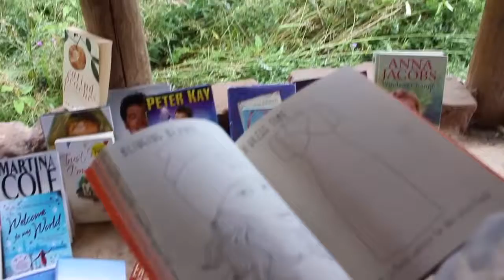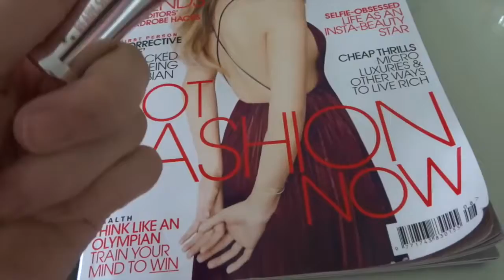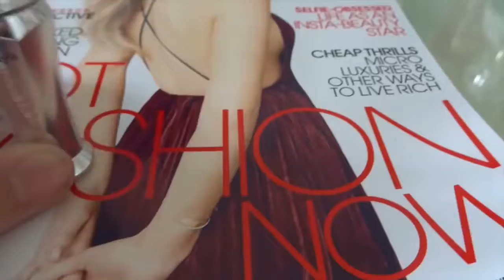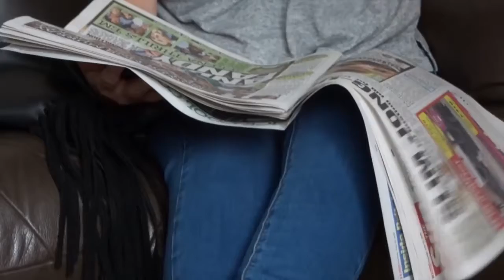Weekend vlog 55 : Summer Fair!!! (HD)